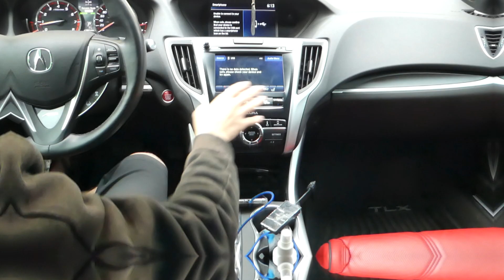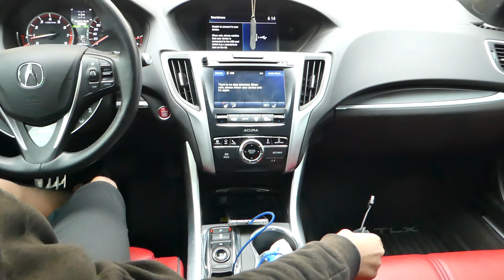طريقه تشغيل على ابل كار بلاي لاسلكي في اي سياره | Wireless Apple Carplay in any car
طريقه تشغيل ابل كار بلاي apple carplay بشكل لاسلكي لاي سياره تدعم الكار بلاي بشكل افتراضي , من خلال قطعه يمكنها محاكاه توصيل الجهاز في السياره لكن الاتصال بها يكون بشكل لاسلكي واستخدام جميع خدمات وومميزات الكاربلاي الاسلكي بشكل عادي

اختصارات الوقت
المقدمه 01:09
تثبيت القطعه 03:01
تجربه القطعه 03:40
تنبيه مهم 06:24
رابط القطعه
الاول

لمحه :
قناه ARA  هي قناه عربية مختصه في مجال التقنية الحديثه والجوالات وكل ماهو جديد في عالم التقنية , من خلال تقديم مراجعات للهواتف الجديده و كل ماهو جديد في عالم التقنية. قناه ARA وجدت لاول مره سنه ٢٠١٣ , قناه ARA من تقديم عبدالله رافد
تابعني على المنصات التاليه :

بعض الادوات والمعدات التي استخدمها في انتاج الفيديوهات :
الجهاز اللوحي
او تقدر تكون داعم للقناه من خلال ارسال احد المنتجات في القائمه